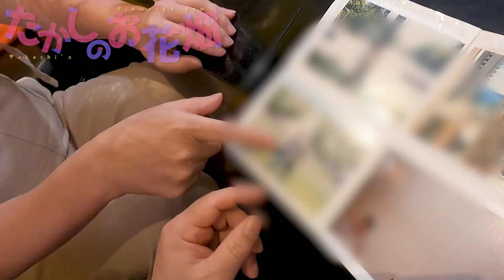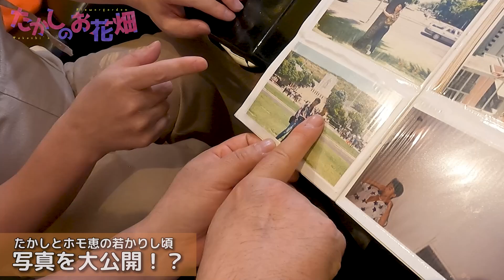ホモ恵のスッピン大公開！&アンジェリカ浮気疑惑!?【たかしのごきげんよう】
まさかのホモ恵さんが昔のハワイ旅行の写真を持ってきて素顔を公開していいって言うから出しちゃうわねww貴重らしいわww

本人は顔変わったっていってるけどそんな変わってないわよね〜？？
わたしの昔の写真は整形前だから変わってるけど！笑

アンジェリカさんとホモ恵さんコラボ後編よ！

アンちゃんのガムの話わたし好きだわ〜。すっごいきゅんってなっちゃった笑
みなさんの恋の芽生えはいつかしら？聞かせて欲しいわ！

今でこそいろんなところでゲイパレードだったりLGBTQのイベントあるけど昔は少なかったのよね〜
本当の自分でいられるって素晴らしいことだと思うわ

周りの目や性に悩んでいる人も多いと思うけどそんな悩みがこのチャンネルで吹き飛べば嬉しいわ^_^
また遊びに来てちょうだい！

たかしのSNSはこちら

お花屋さんのSNSはこちら

店舗情報
POSE.f
〒460-0003 愛知県名古屋市中区錦３丁目13-10シャイン錦ビル1F
オンラインでお花を購入できます。

Cafe bar 貴の花
〒460-0003 愛知県名古屋市中区錦３丁目９−１４ 日東錦ビル８F

今後やってほしい企画やリクエストなどがあればコメント欄でどんどん教えてくださいねっ！